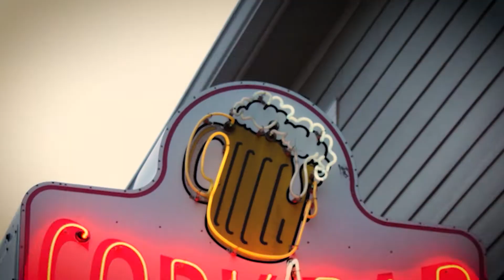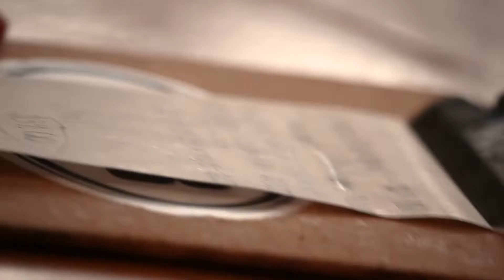Hurricane 6: The Making Of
Saltare in Elementis Dance Collective
Behind the Scenes footage of the making of Hurricane 6!
Edited by B.L. Strang-Moya